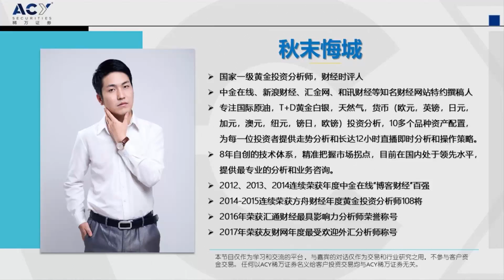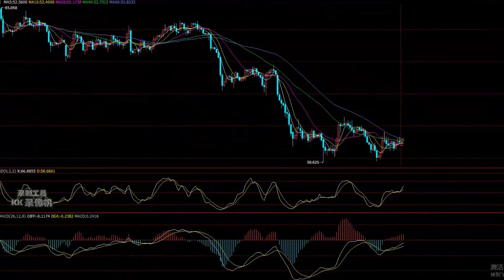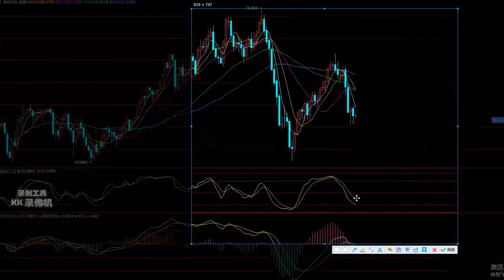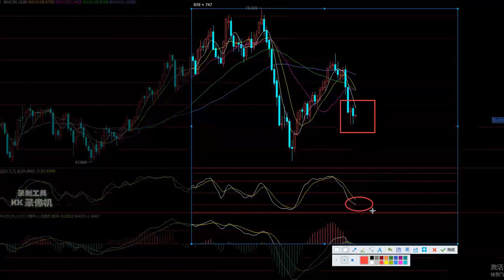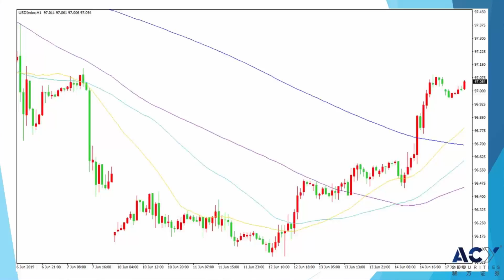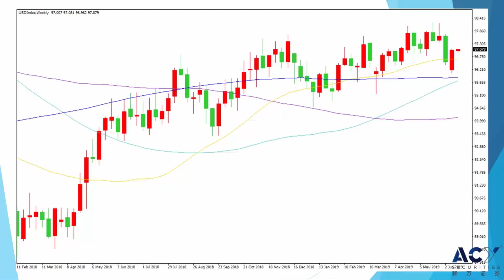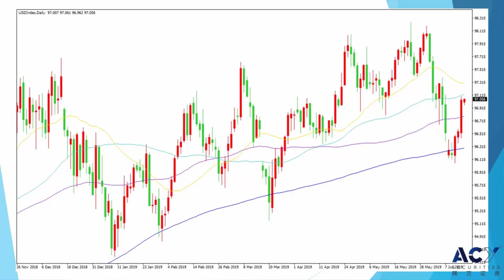【ACY稀萬證券】匯市情報局第136期